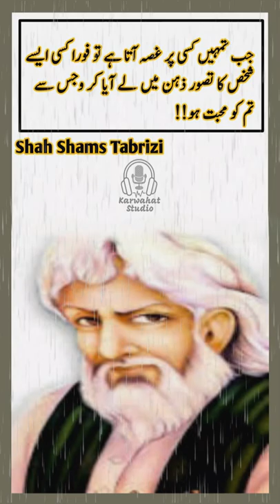Shams tabrizi quotes in urdu | Karwahat Studio | Aqwal e zareen | short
• Shams tabrizi was a Persian poet who is credited as the spiritual instructor of Mewlānā Jalāl ad-Dīn Muhammad Balkhi, also known as Rumi. This video based on Shams tabrizi aqwal e zareen in urdu .This video contain two urdu quotes of Shams Tabrizi in urdu

🔴 IMAGE SOURCE : Karwahat Studio
🔴 AUDIO SOURCE : Karwahat Studio